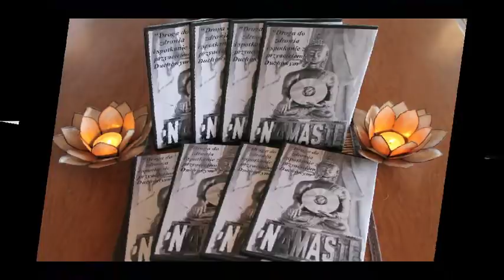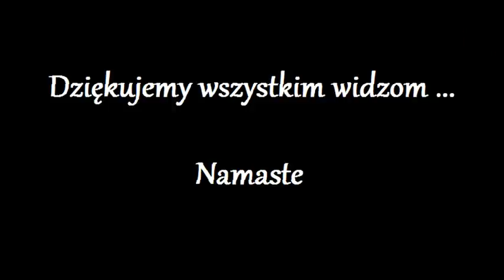Uwolnienie Duszy z kola Reinkarnacji 207.0